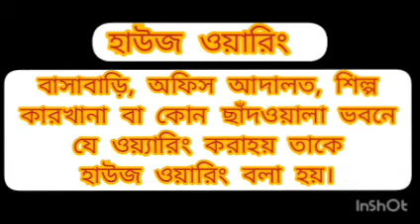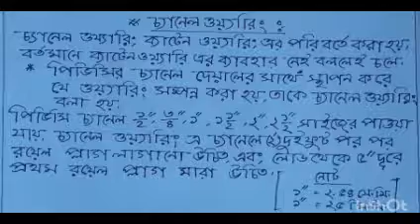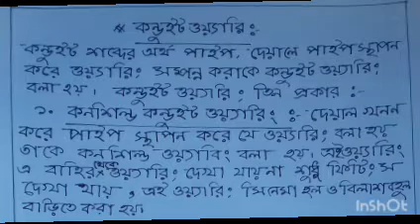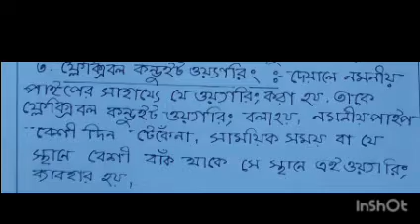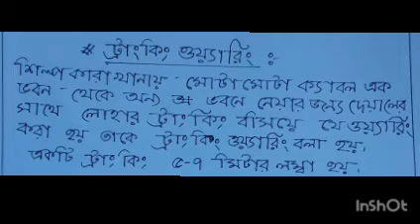হাউজ ওয়ারিং কাকে বলে? কত প্রকারও কি কি? What is house wiring?How many kind of house wiring?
আমার চ্যানেলের সব চেয়ে বেশি ভিউ হওয়া ভিডিও। ভিডিওটি কেমন লাগলো কমেন্টে জানাবেন।

আমার চ্যানেলে সব চেয়ে বেশি ভিউ হওয়া ভিডিও,

আমার চ্যানেলে অনেকগুলো ভিডিও আপলোড করা হয়েছে,আমি লিংক দিয়ে দিচ্ছে।

ধন্যবাদ সবাইকে, আসসালামু আলাইকুম